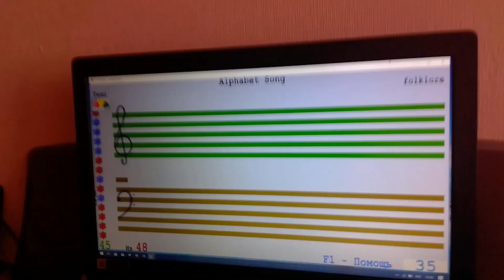Soft Mozart Academy: Алексей (8), чтение с листа в четвертой презентации "Alphabet Song"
Уроки музыки по программе Софт Моцарт. Подготовительный уровень С. Чтение с листа (альбом Nursery Primer)